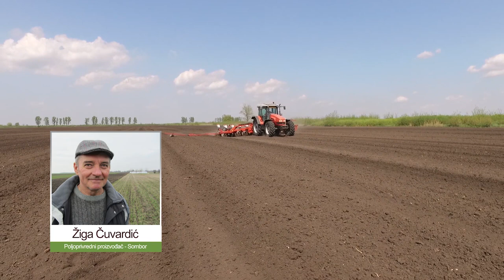Setva skuplja nego lane - U nasem ataru 885